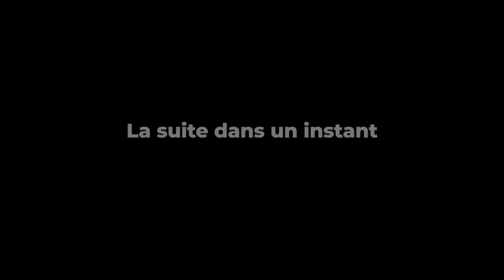Révolution agricole 🚀🌾: Les GPS au service de l'efficacité pour une agriculture moderne 🌱📡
➜ 📞 Vous avez une situation particulière qui demande une solution sur mesure, alors prenez directement contact (GRATUITEMENT) avec moi sur mon WhatsApp
➜ KIT E-COMMERCE - Découvre GRATUITEMENT la méthode express pour lancer efficacement ton E-commerce depuis l'Afrique

Découvrez l'outil indispensable pour tous les passionnés d'agriculture et d'élevage ! Dans cette vidéo, je vous présente en détail les fonctionnalités de trois modèles de GPS agricoles qui révolutionneront la façon dont vous gérez vos exploitations. Que vous soyez vendeur ou acheteur de terrains, agriculteur débutant ou professionnel, ces GPS vous offrent une précision inégalée dans la mesure des superficies.

Pour plus d'informations et pour commander votre GPS, rendez-vous sur notre site web

R.A.S (Rendez-vous Au Sommet) 🏆

Bon visionnage !

🔍 Au programme de cette vidéo 👇

Chapitres de la vidéo :

00:00 - Introduction
0:12 - Présentation de l'importance de l'appareil
2:38 - Importance du GPS dans l'agriculture
5:00 - Récit d'expériences liées à la mesure des terres
9:01 - Présentation du modèle 10X (GPS basique)
12:02 - Récit d'une expérience avec le modèle 10X
14:07 - Présentation du modèle 32X (GPS professionnel)
15:36 - Présentation du modèle 221X (GPS sophistiqué)
15:58 - Appel à l'action et informations pour l'achat

Je m'appelle Loïc Kamwa, fondateur de l'Agribusiness Academy située à Bafia, Cameroun. Fort d'une expérience éducative aux États-Unis, je me suis décidé à revenir en Afrique afin d'innover et de révolutionner le secteur agropastoral. Pour moi, l'agriculture dépasse la simple subsistance : elle représente un pilier économique majeur pour l'Afrique, avec une vision centrée sur l'éradication de la pauvreté et la réalisation de l'autosuffisance alimentaire. À travers Agribusiness Academy, je m'engage à former et à éclairer la prochaine génération d'entrepreneurs agricoles africains, les préparant à façonner le futur agroalimentaire de notre continent.

▬ Informations importantes ▬▬▬▬▬▬▬▬▬▬▬▬
⚠️ Les données et analyses présentées proviennent d'experts de l'Agribusiness Academy. Il est essentiel d'adapter les conseils à votre contexte spécifique en agro-industrie. Chaque entreprise agricole est unique, donc les résultats varieront. Cette vidéo est informative et non directive ; il est crucial de faire vos propres recherches avant toute décision d'agro-investissement. Les succès passés ne garantissent pas les performances futures.

Ma communication est gérée par (l'excellentissime) Guy Berthol TEGUEU

🎥 Il est également Mon partenaire Audiovisuel avec son agence de conseil tech et créative qui m'accompagne dans mes stratégies digitales pour me faire gagner : en visibilité, en efficacité, en singularité.
➜ Production, Tournage, Montage, Miniature, SEO, Site Web, etc